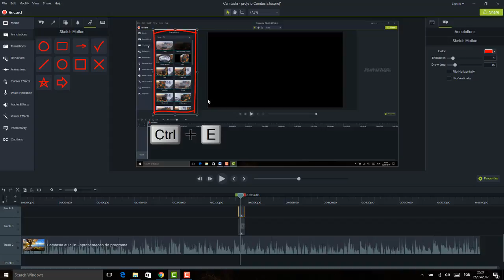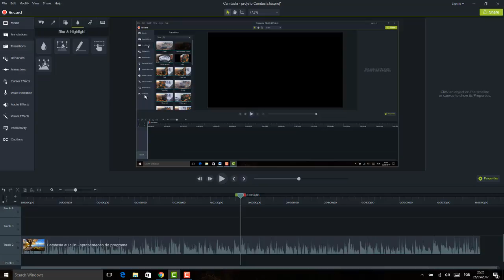Camtasia Editor 9 Aula 12 Painel anotacoes aula 02